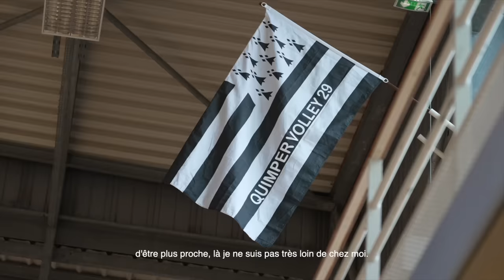UN RETOUR AUX SOURCES POUR VICTORIA FOUCHER | SPORT | CRÉDIT AGRICOLE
Après avoir parcouru la France, l’Allemagne ou encore l’Italie, Victoria Foucher, capitaine de l’équipe Quimper Volley, nous raconte les raisons qui l’ont motivé à revenir en France 🔙 au sein d’une équipe aux valeurs familiales et entourée de combattantes 💪🏼